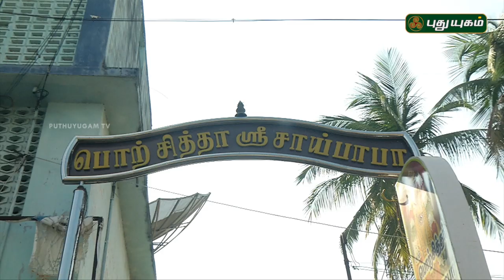Aalayangal Arputhangal | PROMO | 30/01/2019 | PuthuyugamTV